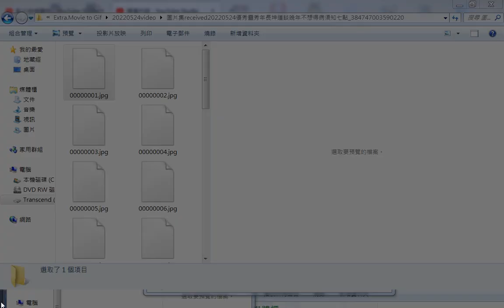圖片集--優秀靈秀年長坤道談#晚年不想有病須知七點20220524網路分享